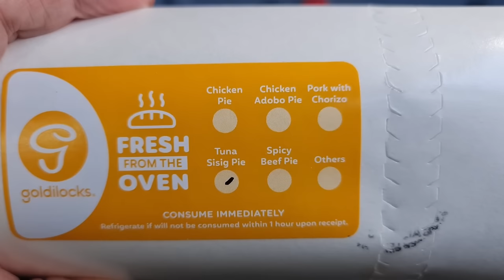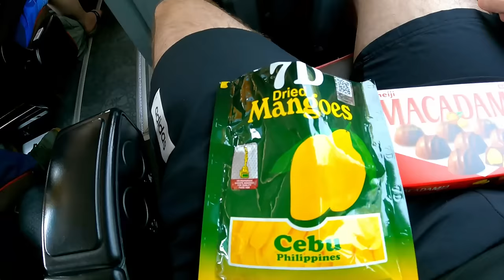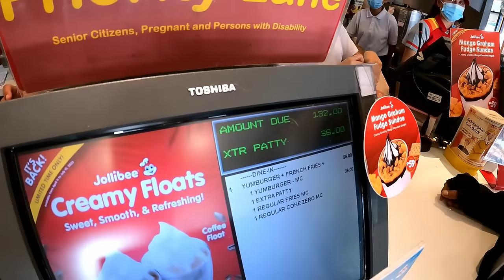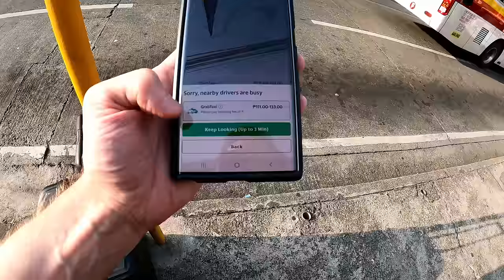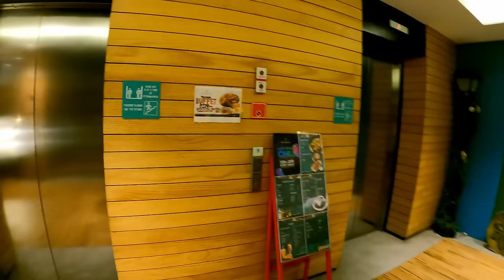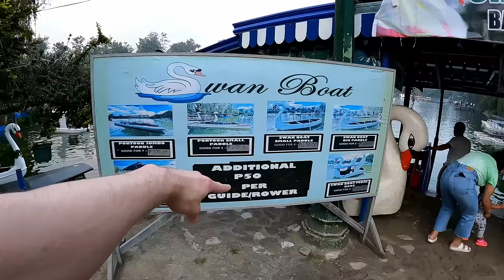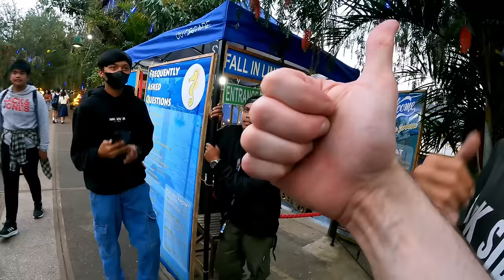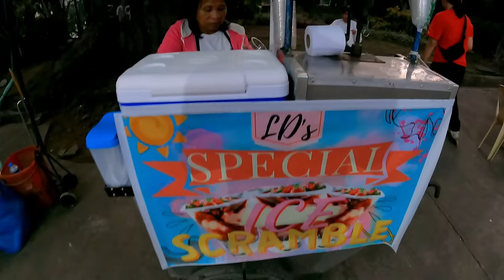$20 First Class Bus (to Philippines Coldest City) 🇵🇭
I was fed up of Manila's scorching heat so I boarded a bus out of town. My destination being the coldest city in the Philippines.

Baguio is known as the 'Summer Capital' of the Philippines and is very popular with domestic tourists looking for a break from the roasting hot weather in their own province.

There are direct buses running between Manila and Baguio very frequently, but there are different classes with different levels of comfort. Given that it was to be a 6 hour journey (depending on the traffic) I made sure to book the highest category of bus, 'First Class'.

At the Victory Liner bus station in Pasay there's a dedicated waiting room for first class passenger. Nothing fancy, just some tea, coffee and a TV, but the main thing is the air conditioning. I was able to sit in comfort until the bus was ready to depart.

The first class bus has a 1-2 seating arrangement, so it's possible to book a seat alone without someone next to you. That's perfect for someone like me travelling solo. You don't want to be touching arms with a stranger for 6 hours like on some budget airline.

It didn't even take 6 hours though. The bus took ages to get out of Manila, due to the ridiculous traffic, but after that the roads were clear and we arrived in Baguio much sooner than I expected.

I thought the ticket price of 1,049 PHP ($18.63) was worth it for all the space I had, but other than that there's nothing fancy about the bus. No individual entertainment units, charging ports, anything like that.

The Victory Liner terminal in Baguio is located directly opposite a Jollibee restaurant so the first thing I did in Baguio was enjoy a delicious Double Yumburger.

I then checked in to the Orchard Hotel. It was the best hotel I could find in the central area of Baguio. There were some better hotels but they were in more remote areas.

My room at Orchard Hotel was hardly perfect, but the view from the balcony was awesome.

Getting close to sunset, I decided to visit the huge hangout area in the centre of Baguio called Burnham Park. There were loads of vendors selling ice cream and other treats, and a huge lake where people were enjoying boat rides.

So after enjoying a "special" strawberry ice cream, that I've no idea what was so special about it, I jumped on a pontoon and did a lap of the lake.

As the sun set, I got myself another sweet treat, a special "Ice Scramble" which is something like a Halo-halo and headed back to my hotel to enjoy a room service massage. Life is good.

0:00 First Class Bus
12:17 Jollibee Double Yumburger
20:36 Baguio Hotel
32:45 Special Strawberry Ice Cream
38:51 Baguio Lake Boat Ride
51:06 Baguio Football Park
55:24 Special Ice Scramble